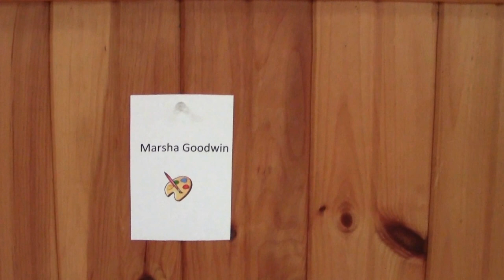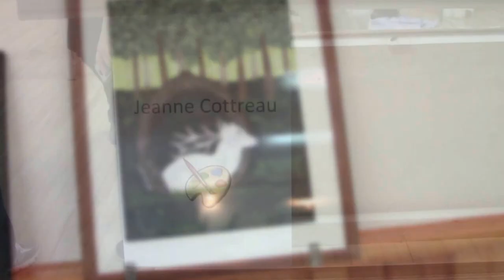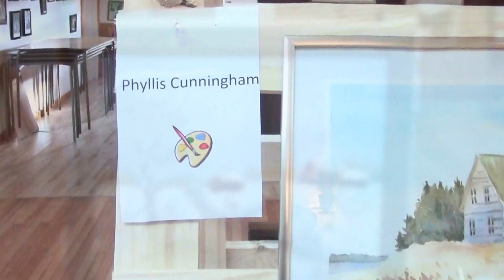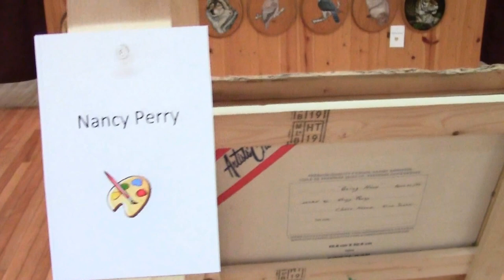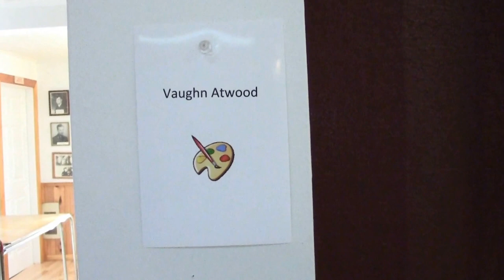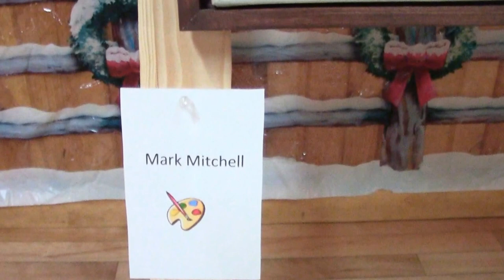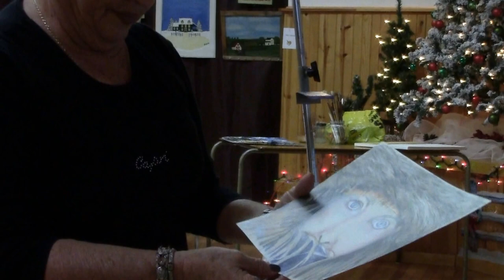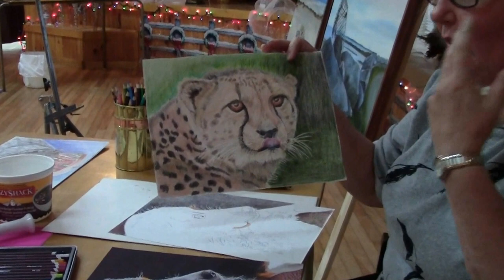Art Show With Featured Artists In Action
Clarks Harbour Art Show With Featured Artists Mark Mitchell, Nancy Perry and Cal Brown In Action, Legion Hall, December 20th, 2015, Nova Scotia, Canada